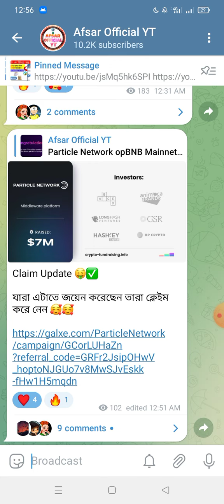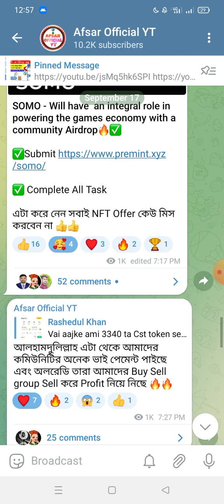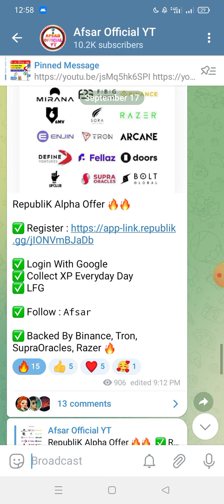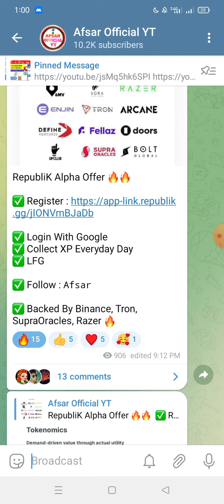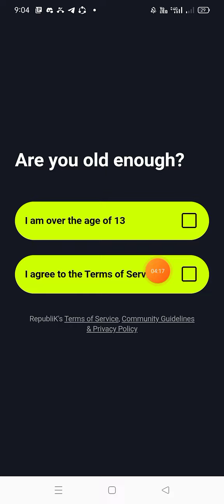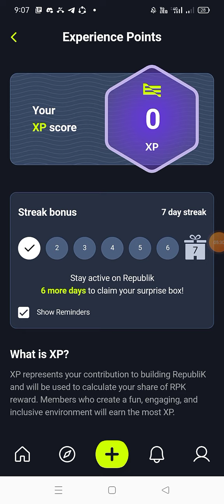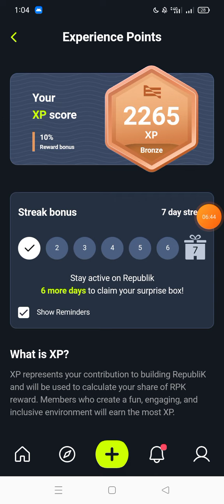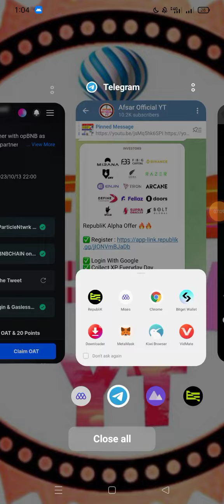New Application Offer 2023।। Backed By Binance, Tron Project 🔥Republik Application Offer RPK Token।।